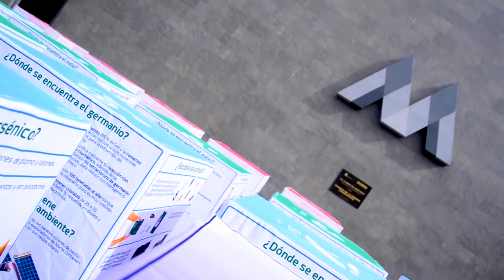Los invitamos a divertirse y aprender con la Tabla Periódica Monumental del Parque Fundadores.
Los invitamos a divertirse y aprender en familia con la Tabla Periódica Monumental del Parque de la Ciencia Fundadores.